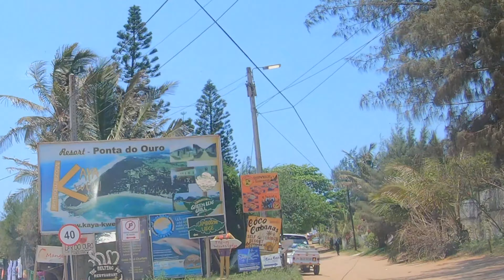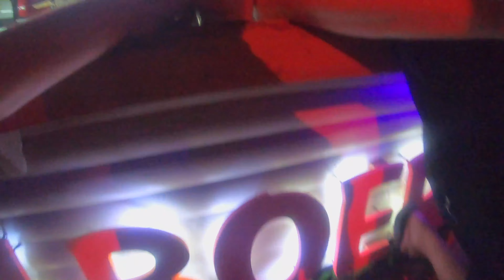Mozambique - Ponta do Ouro - 26 Desember 2018